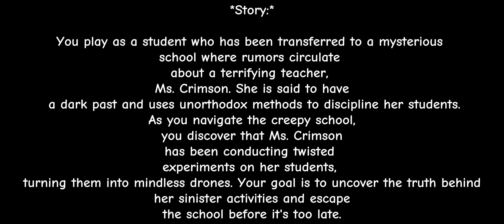Update Scary Teacher 3D Multi Bear Traps Trolling Miss T All Day Gameplay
The story is about a genius girl and her worst high school teacher. The Scary Teacher has been threatening kids, giving physical punishment and at times torturing kids. Now, this scary teacher has relocated as your neighbor and you have decided to teach her a lesson by scaring her. Download scary teacher mod menu game android.

What’s the ideal revenge? It’s time to scare the “Creepy Teacher” by performing various activities and releasing pets under her custody. You must complete missions / tasks without getting caught and within allocated time. Update scary teacher 3d mod menu android game.

Scary Teacher, commonly known as Miss T , house consists of 15 rooms and each room has some unsolved mystery. You will recover victim kids photo’s, threated pets, Chocolate cake and Chocolates. Remember there is “BASEMENT” as well that has something surprising. Scary Teacher 3d mod menu game. New update scary teacher 3d gameplay android simulator.

1. Open world style interactive house
2. 15 Different Rooms and Mysteries to solve
3. Horror themes but suitable for kids of all age
4. Easy Controls

Let’s see how long can you beat this “Scary Teacher” .
 Enjoy the highly anticipated Game

Scary Teacher 3D Mod Menu Made by Ciber Hacker!